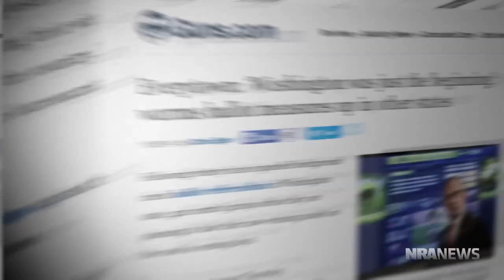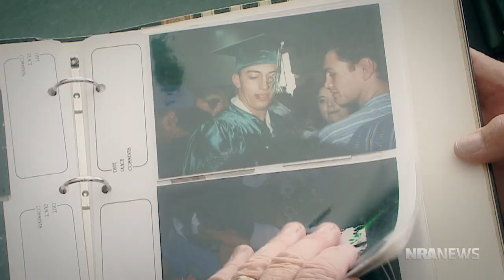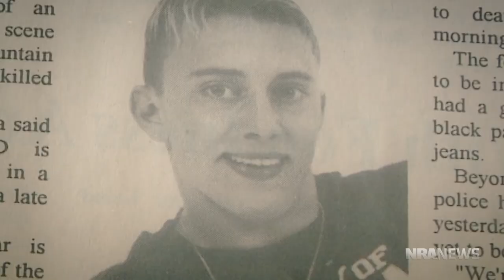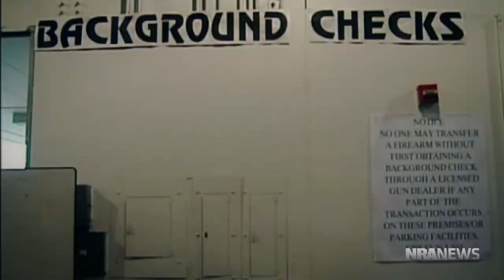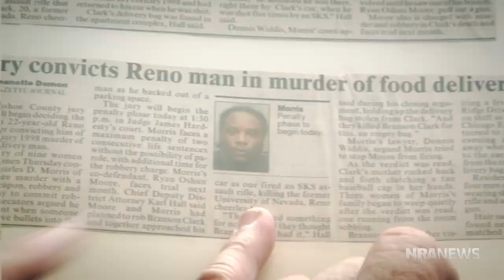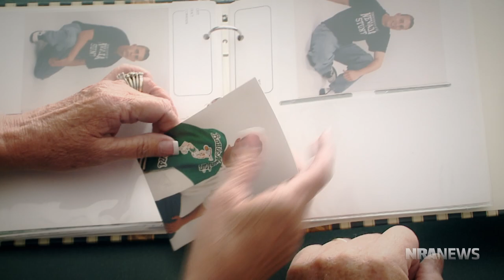Ginny Simone Reporting | S7 E7: "Bloomberg: Hands Off Our Nevada Gun Rights"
Parents Cindi and Art Clark tell Michael Bloomberg that he does not have permission to hijack the tragedy of their son's murder. They say that Bloomberg's "Question 1" in Nevada would not have prevented the senseless murder of their son, Branson. These grief-ridden parents urge voters to exercise their right to vote and bring attention to the real problem, the justice system.